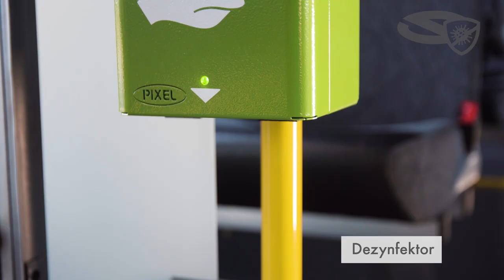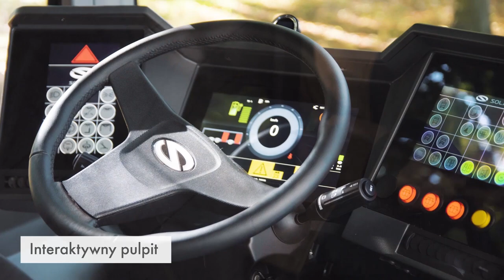Urbino 15 LE electric - Komfort i bezpieczeństwo